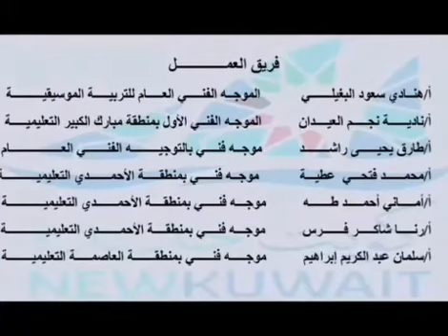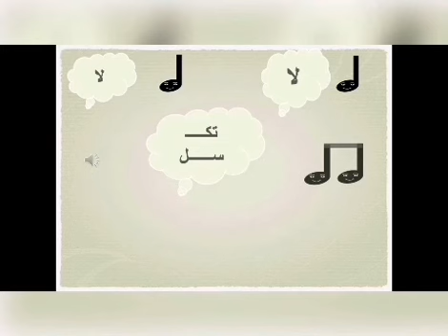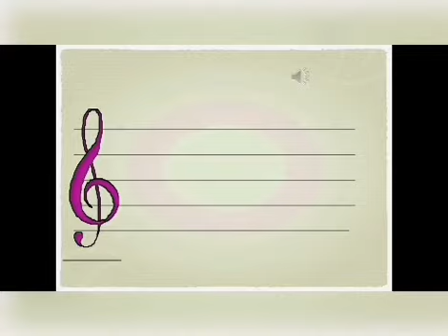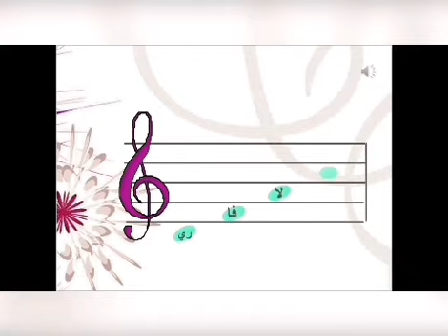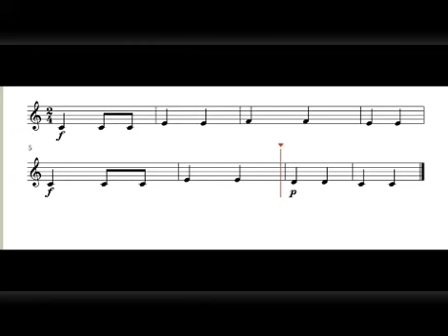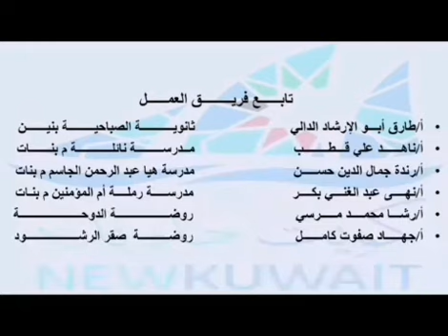9 اللحن الثاني